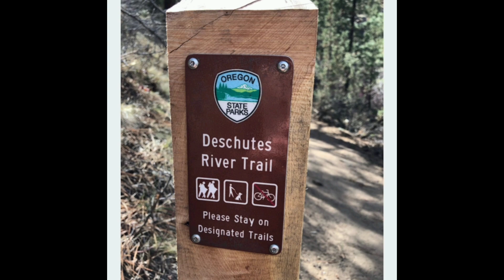Hike along the Deschutes River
Located near Bend  Oregon,  Tumalo state park offers camping and hiking along the Deschutes River.